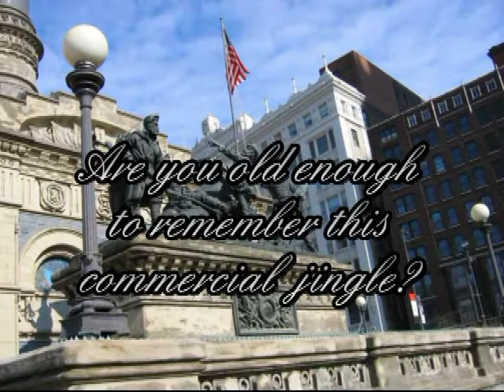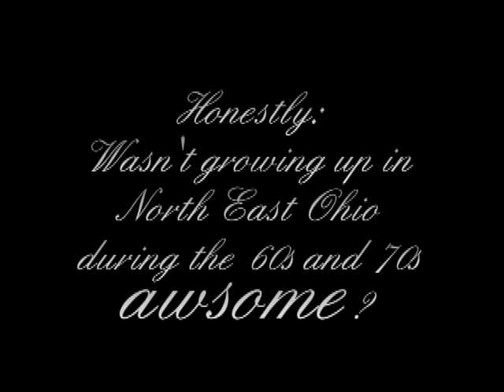Hello Cleveland! Higbee's Commercial in Slow Motion!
Hello Cleveland! Creepy Classic Higbee's Commercial in Slow Motion!